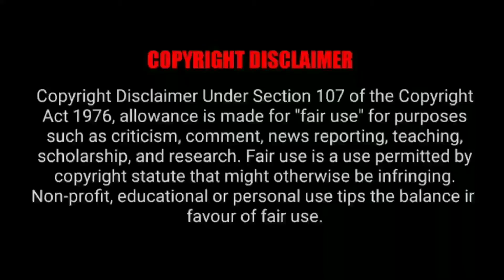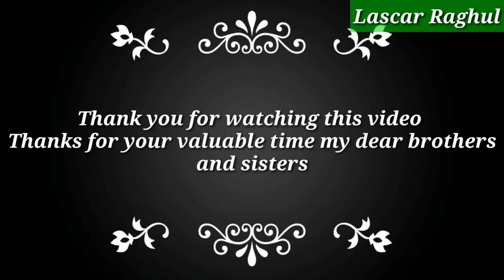The Science of Being Great | Chapter 10 :- Idealization | Wallace D. Wattles | English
In this video , I just posted about the Book Name called The Science of Being Great by Wallace D. Wattles

1911 in the preface, the author states: "This book is for the men and women, young or old, who wish to make the most of life by making the most of themselves. I have tried to show plainly, simply, and without unnecessary words, the way to power and ca.

Author: Wallace D. Wattles

LibriVox recording of The Science of Being Great, by Wallace D. Wattles. Read by Diana Majlinger.

Images & Videos :- By Pexels CCO- Licensed

00:00 Intro
00:08 Chapter 10 :- Idealization
05:06 End of Chapter 10

Any video or images in this video has been used only to convey messages to my viewers. I don't intend to infringe the copyright of a anyone.

This Video Only For Education purpose And This Channel DOES NOT Promote or encourage Any illegal activities, all contents provided by This Channel.

©️ Lascar Raghul